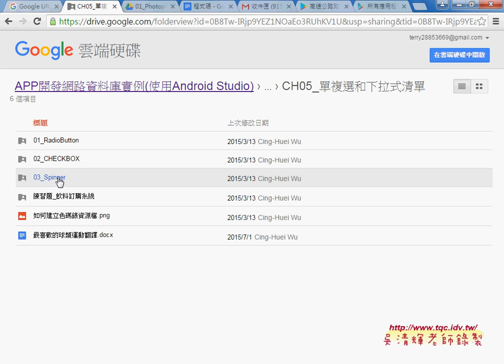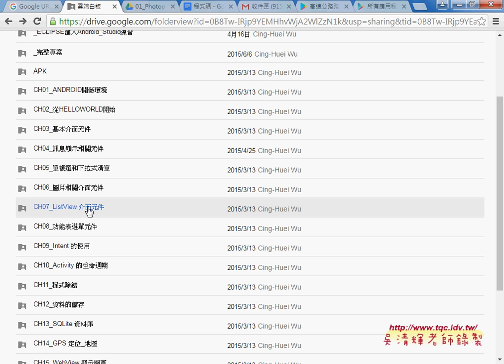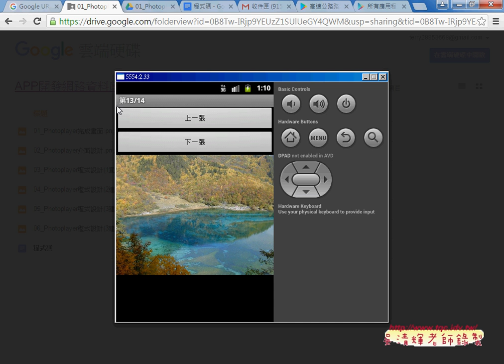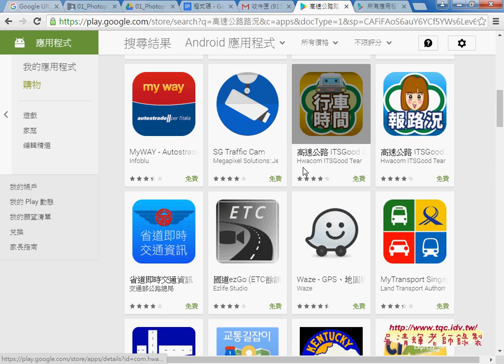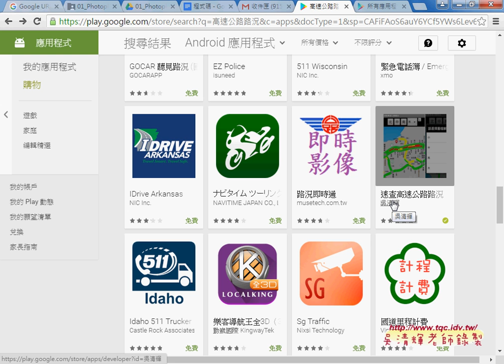01 圖片相關介面元件與下載高速公路路況